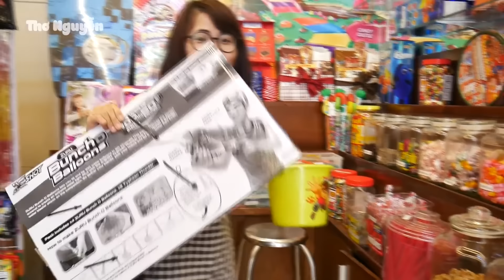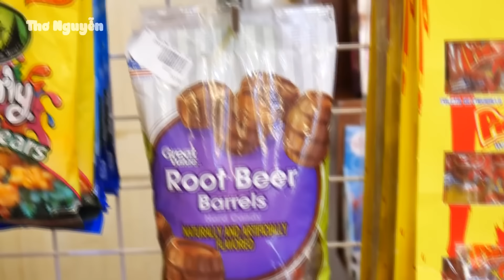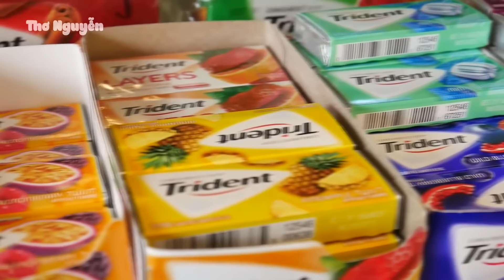AI CÒN NHỚ? AI ĐÃ QUÊN- CHỊ THƠ NGUYỄN ĐI MUA KẸO MỸ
Đây là clip chị đăng lại để các em hồi ức về tuổi thơ đã qua. Mong các em xem nó và cảm giác thật hạnh phúc vui vẻ như ngày xưa.
Clip đi mua kẹo này đã thu hút rất nhiều bạn nhỏ, hồi đó việc mua kẹo không dễ như bây giờ nên các bạn rất thích và tò mò về kẹo Mỹ.
Các em hãy xem video và hoài niệm tuổi thơ tươi đẹp qua video này nha!!!